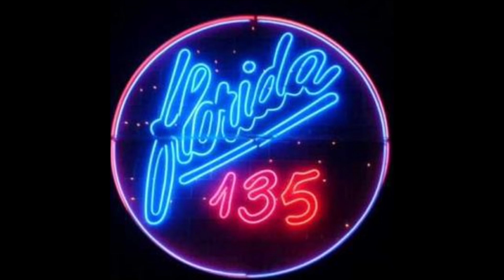DJ Ogi - Live PA @ Florida 135, Fraga, Spain 11.04.2008.